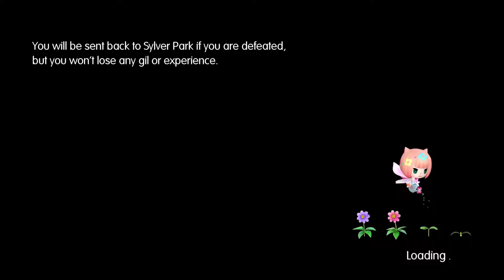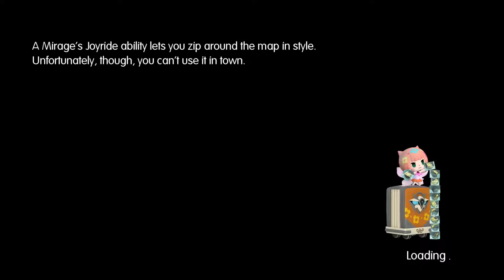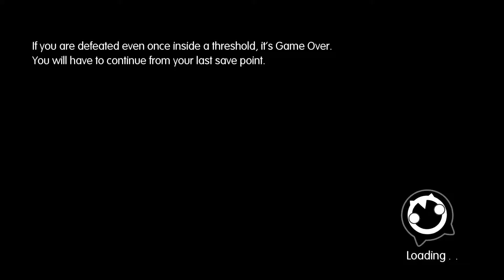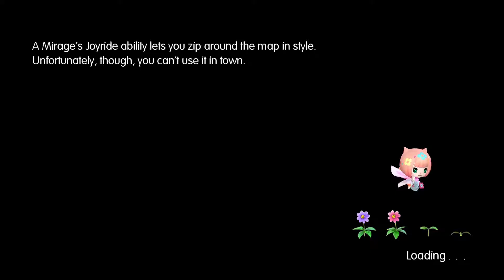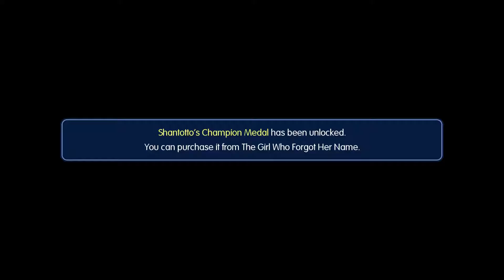World of Final Fantasy. Chapter 18 (end) & Chapter 19 (beginning).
Blind play through of World of Final Fantasy for the PS4.

Developed by Tose.